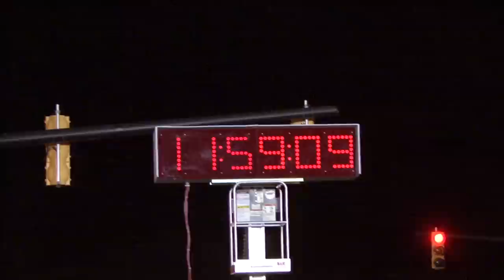Port Clinton, Ohio Walleye Drop Invitation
An invitation to everyone to join the annual New Year's even dropping of the
Walleye in Port Clinton, Ohio.  Don Clemons, chairman of the 2012 event, explains what will be new and exciting this year.  Lots of fun and entertainment in the streets is a hallmark of the Port Clinton, Ohio, Walleye Drop at midnight on New Year's Eve.